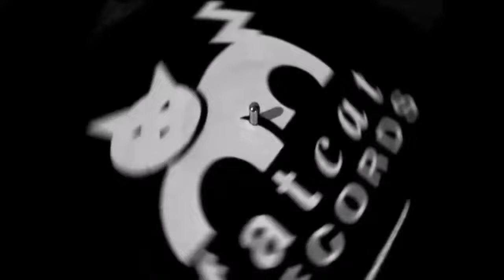Maps & Atlases - Was [Perch Patchwork]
"Was" by Maps & Atlases from the LP/CD/Digital "Perch Patchwork" available on Fat Cat Records.